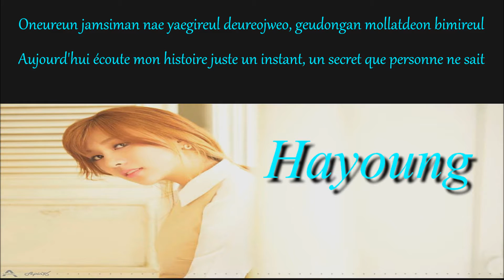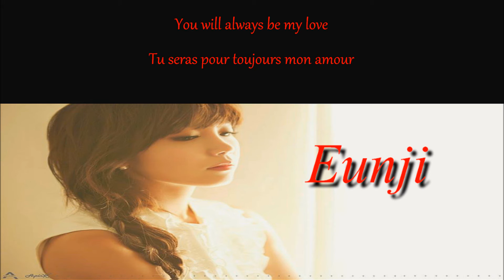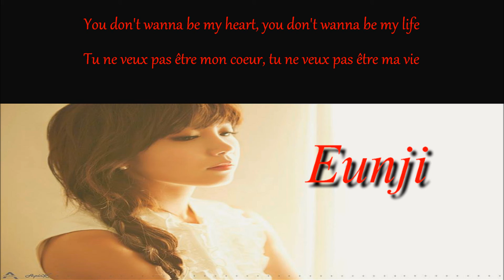• APink ~ Secret • / ROM ○ FR \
~ HD ~

ALL COPYRIGHTS TO THE CUBE ENTERTAINMENT !!!